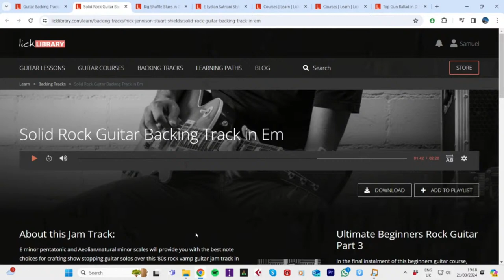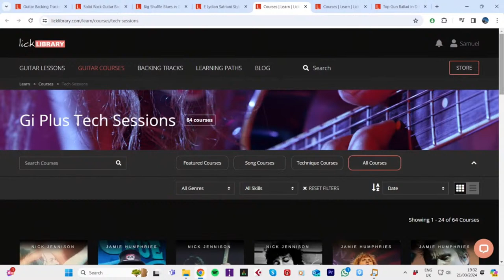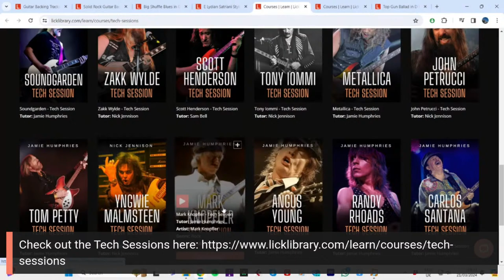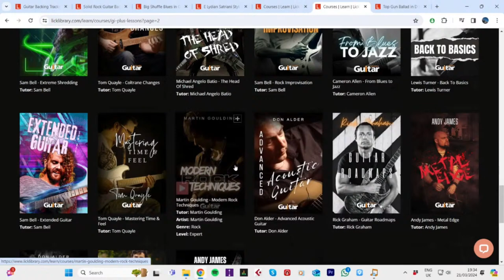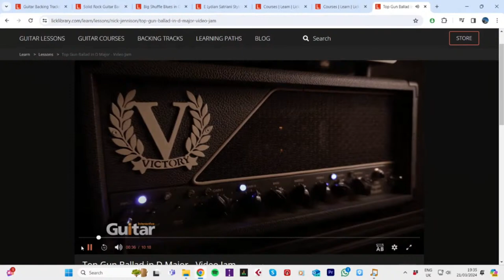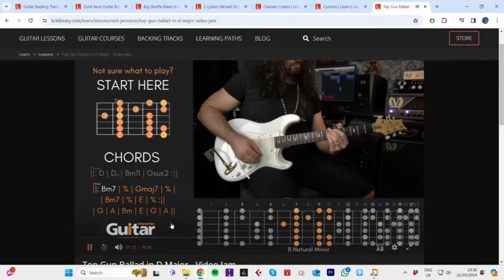Sam Bell - Fix Your Guitar Tone .... Simple Steps Towards Sounding Better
Crafting a great guitar tone can be a headache. How much of our tone is dependent on our gear vs our ear? What is great tone anyway? And how can our tone be shaped to fit the musical context in which we are playing? Sam Bell tackles these quandaries, and more, in this live webinar.

🎸  Why Choose Licklibrary? 🎸